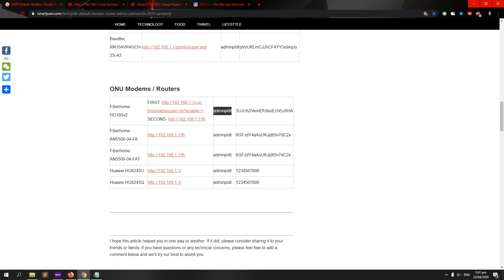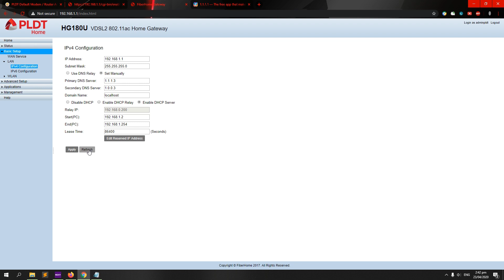Change DNS on a HG180U PLDT modem